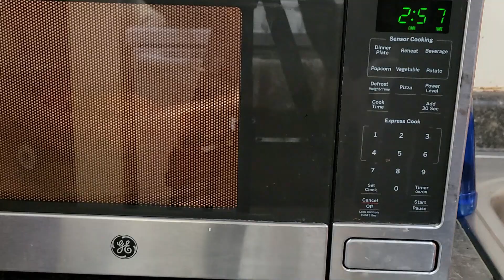how to make delicious RAMEN NOODIES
Are you in the mood for some delicious ramen noodles? In this video, we'll show you how to make ramen noodles at home in just minutes, using only simple ingredients!

This is a great recipe for when you don't have time to cook, or you just want to enjoy a quick and easy meal. If you're a fan of ramen noodles, then you'll love this recipe!